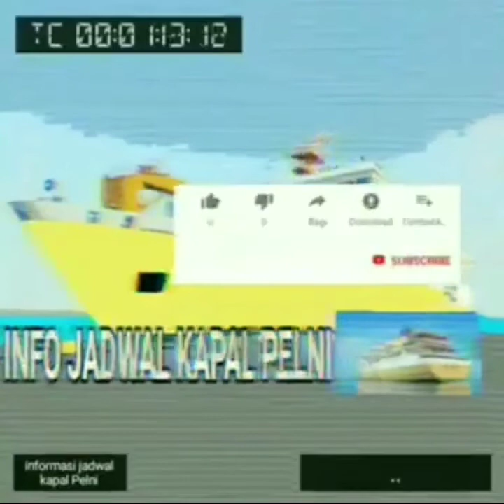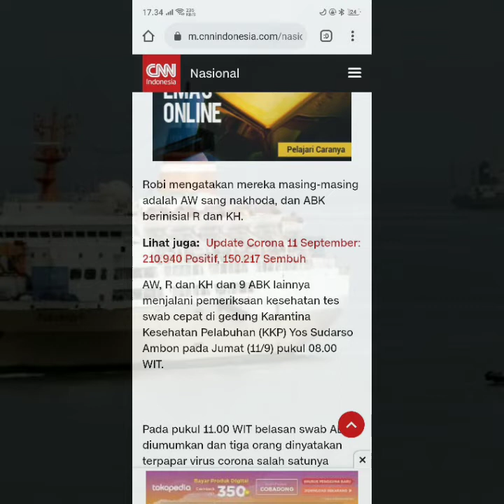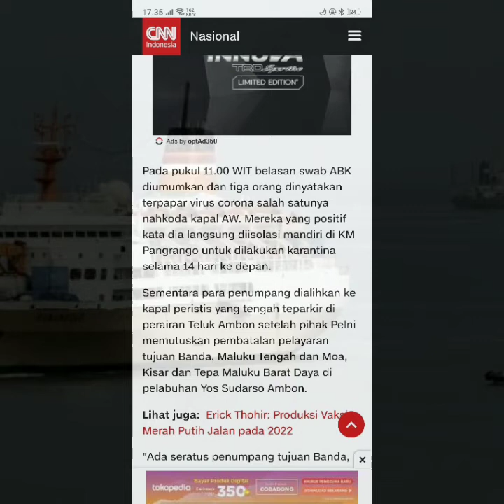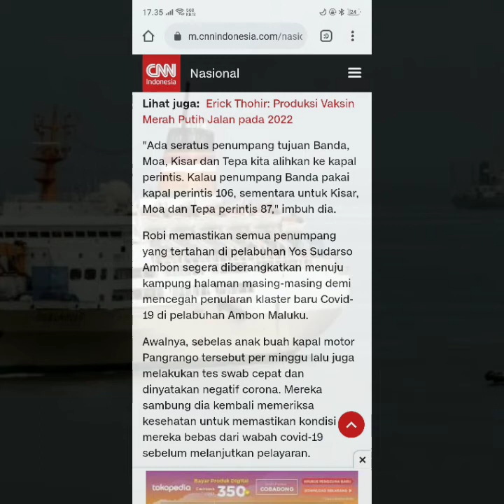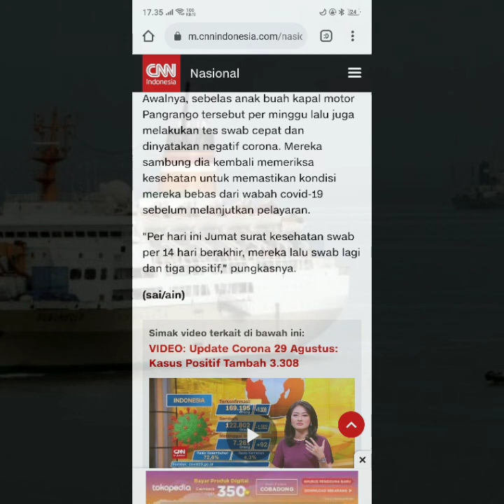GAGAL BERANGKAT. KM Pangrango Ambon karena Nakhoda Corona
Pelni mengoperasikan sejumlah 28 unit kapal penumpang dengan kapasitas seluruhnya 36.913 penumpang dan 4 unit kapal barang.[2

Kapal-kapal Pelni memiliki rute tetap yang menyinggahi 91 pelabuhan di Indonesia.[2] Tiga unit kapal penumpang (KM Kerinci, KM Wilis, dan KFC Jet Liner) berfungsi sebagai sebagai kapal carter atau kapal cadangan bila ada kapal yang sedang didok. Kapal penumpang yang dimiliki terdiri dari 6 jenis: kapasitas 3.000 penumpang, 2.000 penumpang, 1.000 penumpang, 500 penumpang, kapal Ro-Ro, dan 1 kapal feri.[2]